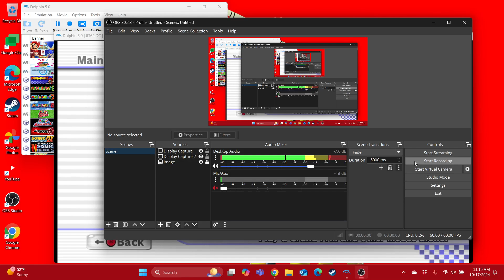Mario Kart Wii 150cc Banana Cup with King Boo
This is the video of me playing as King Boo with the honeycoupe in Banana Cup 150cc, enjoy! @BootendoYT @boofan69 @KingBooBiggestFan @Metalkingboo @Fightman64 @matthewsmith1999 @RailJr.2273 @DryThronesSquad2001 @kingboochannel5775 @MyBelovedMegastarToonLinkFan